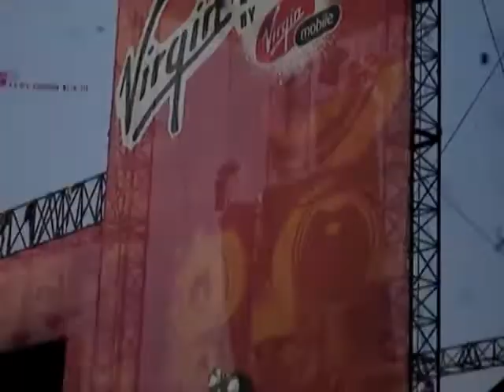Amy Winehouse - Back To Black live @ Virgin Festival, Baltimore, Maryland (August 4, 2007)